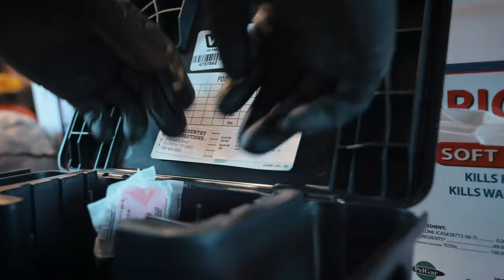Rodent Bait Stations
Controlling a rodent population requires a lot more than simply leaving a few bait stations or traps around a property. Our monthly maintenance program is the most effective way to reduce and in many cases eliminate the rodent population on your property. 🐀